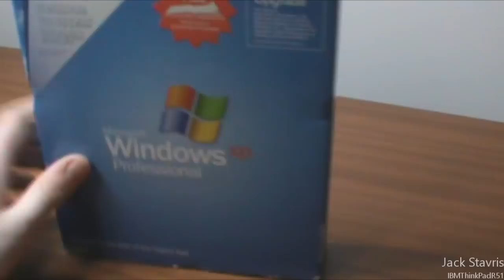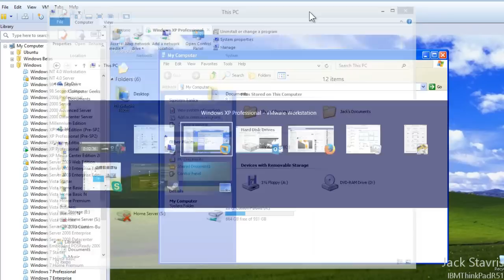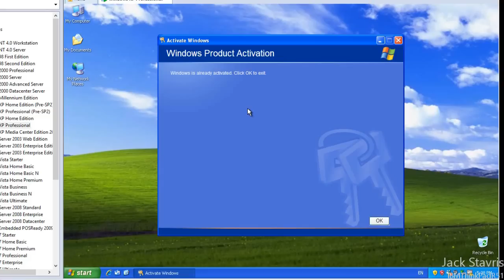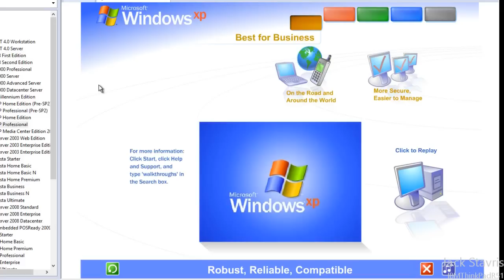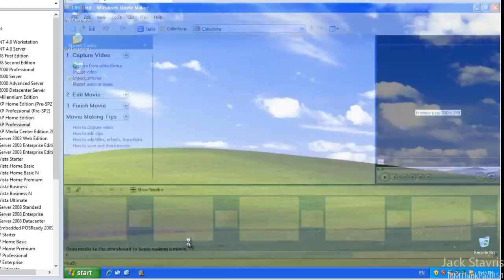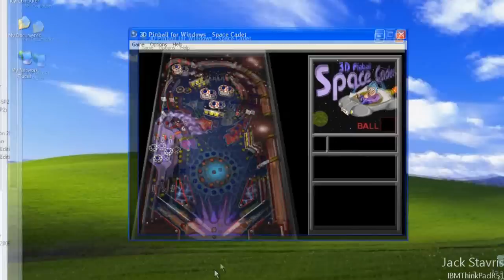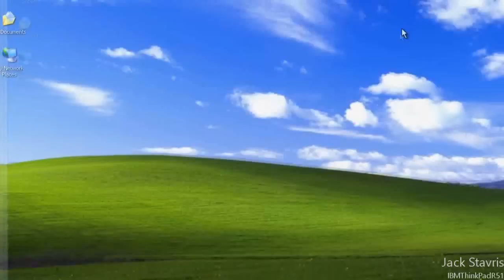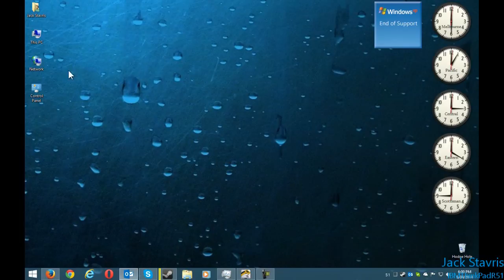April 8 2014 - A last look at Windows XP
So I thought I'd do this video because XP is going out of support today, and since XP was my favorite OS of all time, I think it's time to say goodbye to it. You know the saying; all good things must come to an end.

Microsoft Windows XP.